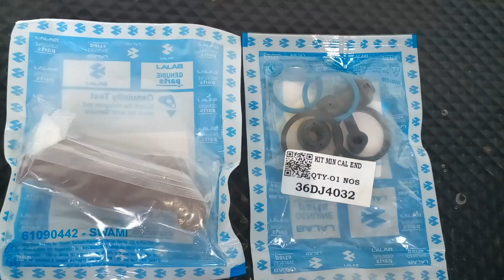Disk brake system full repair at home pads and washer change Sinhala